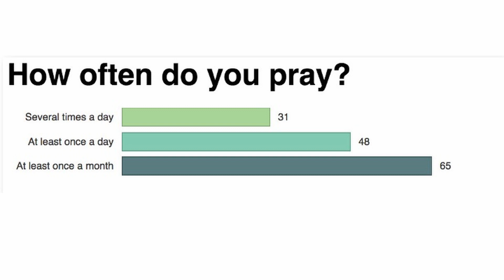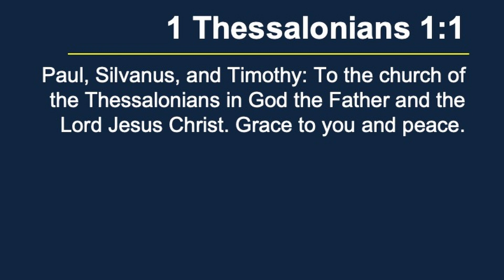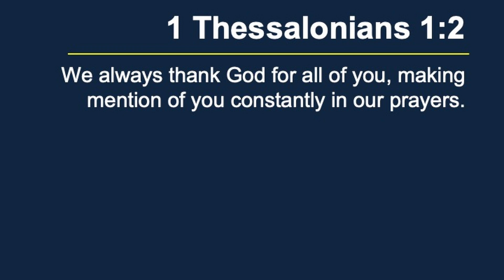1 Thessalonians 1:1-2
Pastor Dean unpacks 1 Thessalonians 1:1-2